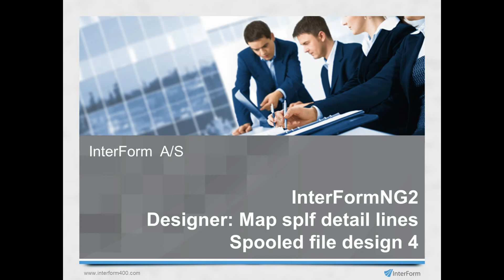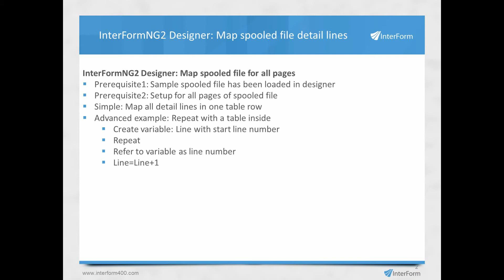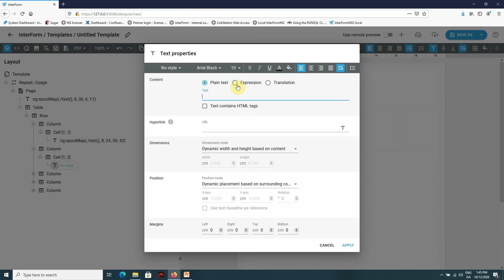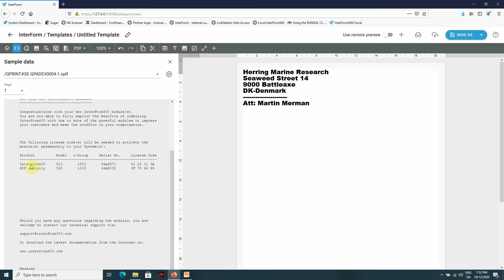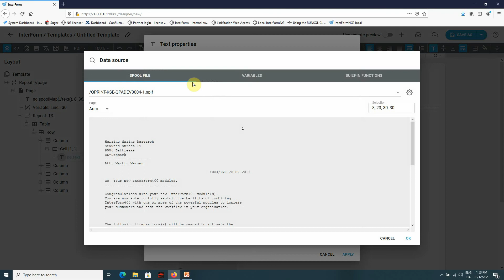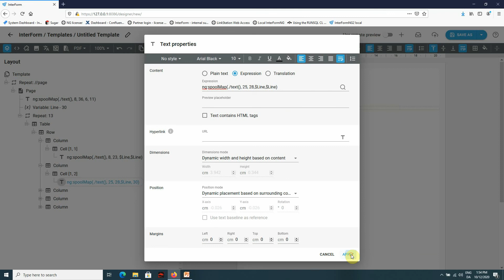InterFormNG2 Designer: Handle Spooled file detail lines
How to handle spooled file detail lines in InterFormNG2
Links: